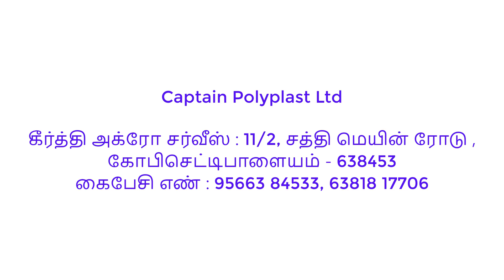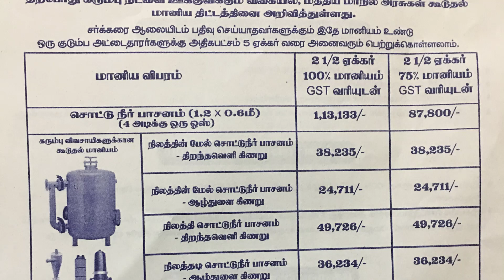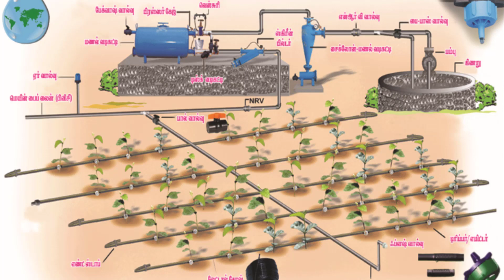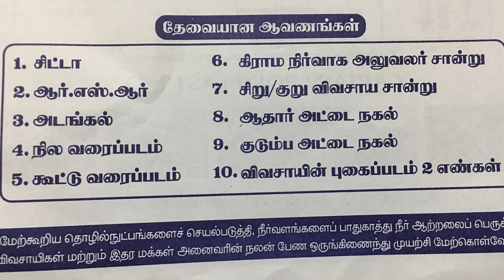குறைந்த நீரில் அதிக மகசூல் பெற உதவும் நுண்ணீர் பாசன விவசாயம் !!! | Micro water irrigation scheme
குறைந்த நீரில் அதிக விளைச்சலை எடுக்க உதவும் நுண்ணீர் பாசன திட்டம். மத்திய, மாநில அரசுகள் மானியத்தின் மூலமாக சிறு, குறு விவசாயிகள் பயன்பெறும் வகையில் இத்திட்டத்தை செயல்படுத்துகின்றனர். அதற்குரிய விளக்கத்தை இக்காணொளியில் பார்க்கலாம்...

கீர்த்தி அக்ரோ சர்வீஸ் : 11/2, சத்தி மெயின் ரோடு , கோபிசெட்டிபாளையம் - 638453
கைபேசி எண் : 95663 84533, 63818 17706

Micro water or drip water irrigation scheme was launched by central government for small and medium farmers. The scheme will help farmers to get very good yield even with less water source. Please watch the video till end...